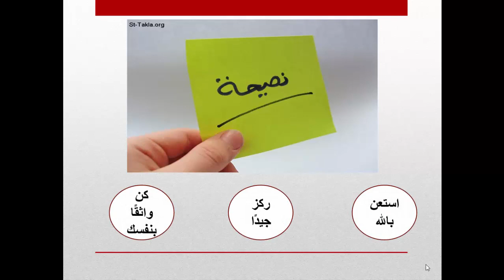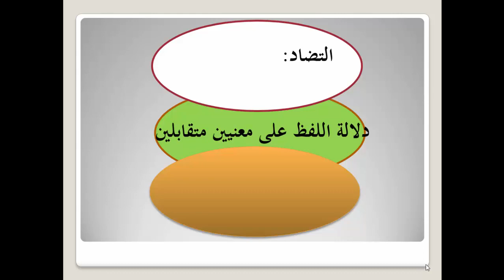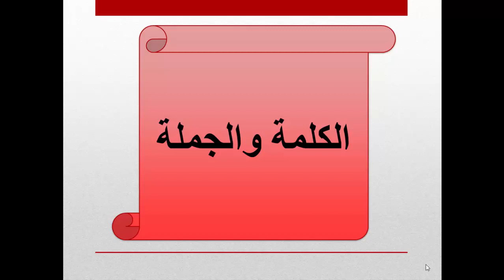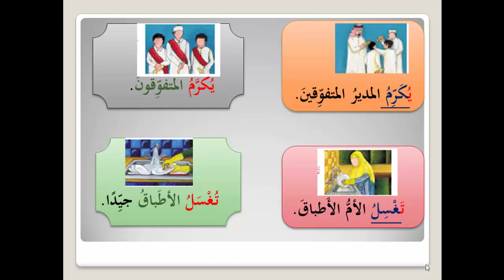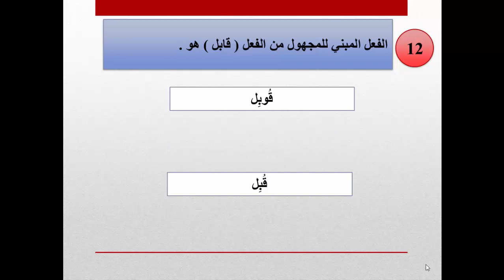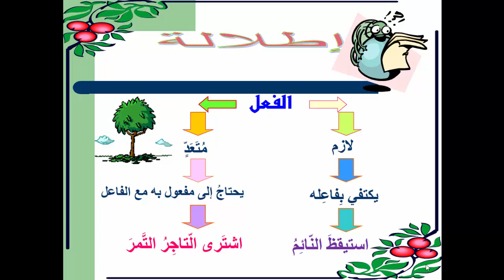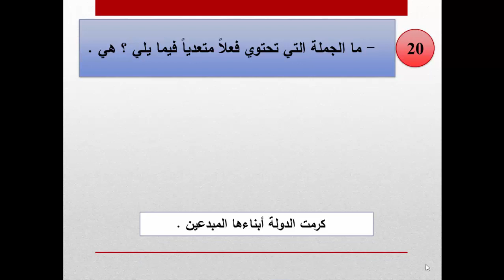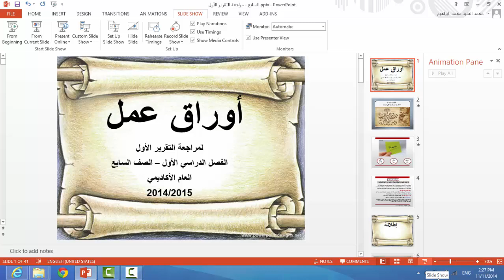مراجعة مادة اللغة العربية التقرير الأول الصف السابع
اعداد قسم اللغة العربية بمدرسة خالد بن أحمد الإعدادية المستقلة للبنين
تعليق الأستاذ/ سامي الشامي